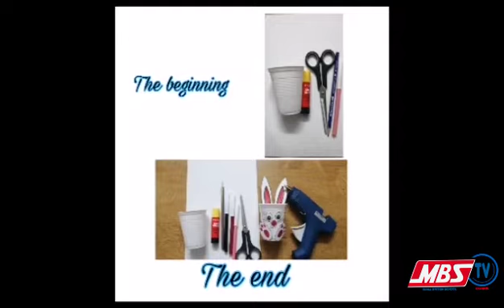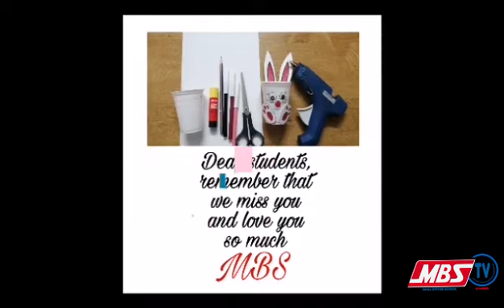MBS Channel_The second term 2020-ART session 4